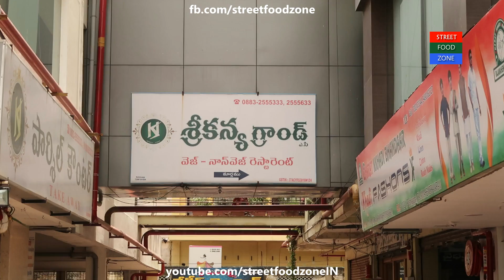Rajahmundry Famous Biryani | Sri Kanya Grand | Pushkar Ghat | Fry Piece Biryani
Address: Sri Kanya Grand
Opp. Pushkhar Ghat
Main Road
Rajahmundry / Rajamahendravaram